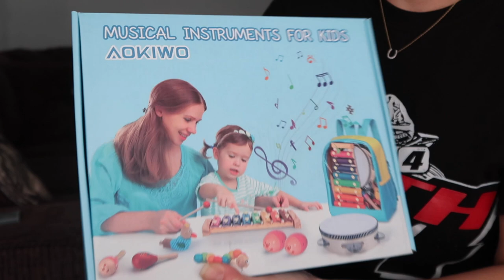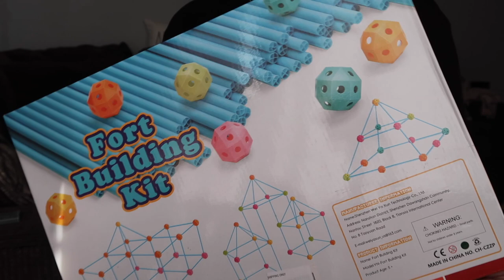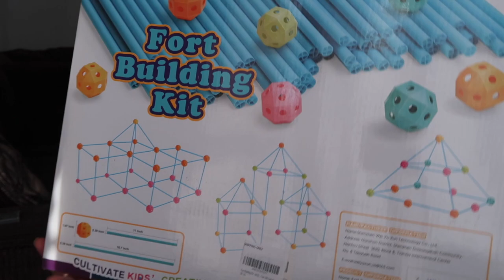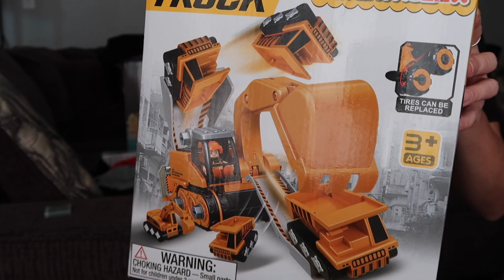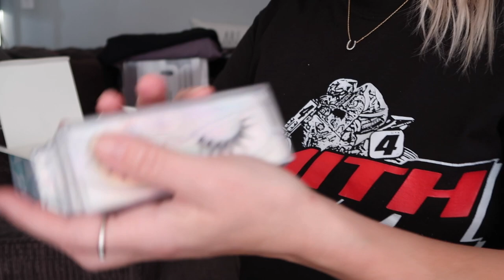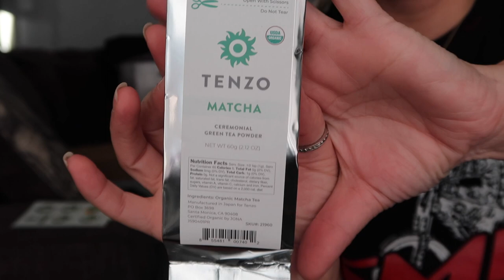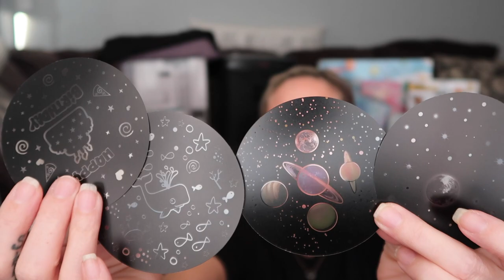HUGE PR UNBOXING | Angie's Life